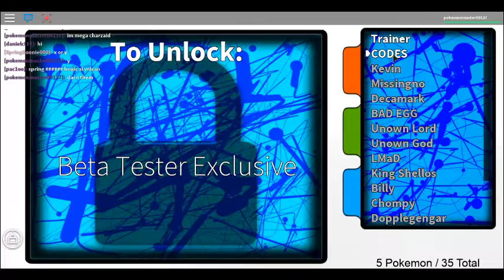roblox pokemon fighters ex playing roblox 4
hey guys hows it going I have been busy try to post my stuff on youtube